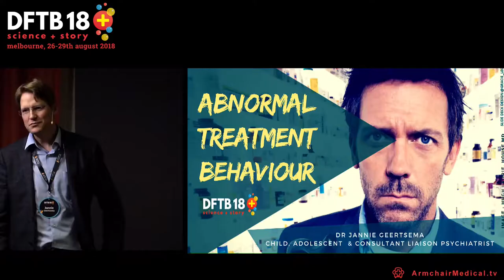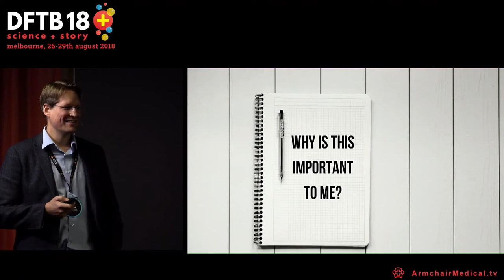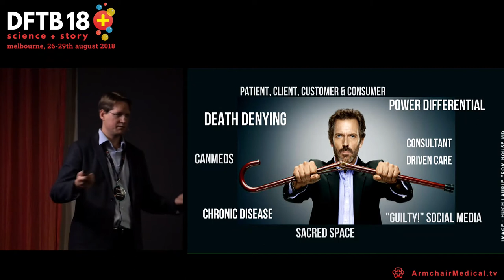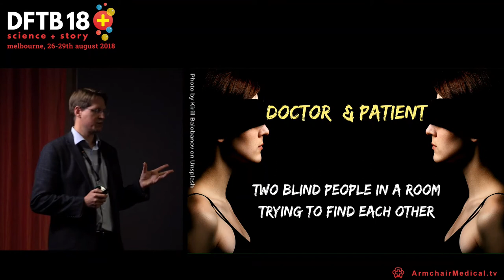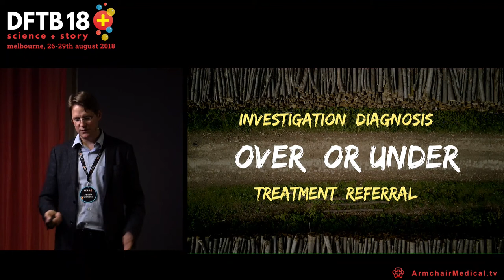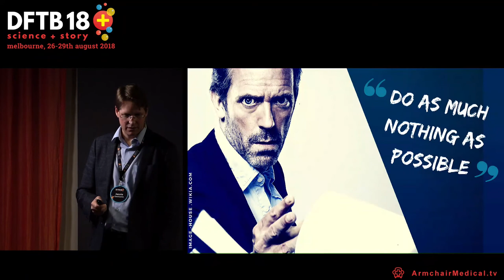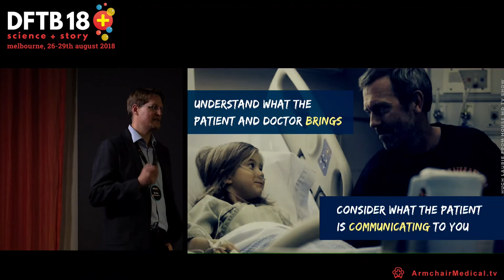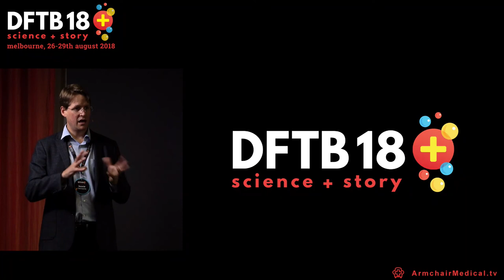Jannie Geertsema Abnormal Treatment behaviour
Jannie Geertsema is a Child and Adolescent Psychiatrist at the Queensland Children's Hospital. In this talk he reminds us of one of the challenges that faces all doctors - who are we actually treating? Is it the child in front of us, is it their mother, is it the family dynamic?

How we treat our patients can be impacted on by so many factors extraneous to the disease itself. Nowhere is this more prevalent than in the field of child psychiatry where how the clinician reacts to the illness script of the patient can have a profound effect on the persistence of the sick role.